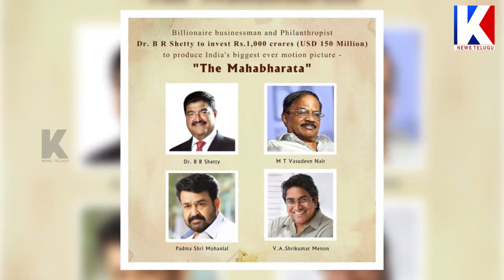Rajamouli Shocks About Superstar For His Dream Project Movie - K News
Watch Rajamouli Shocks About Superstar For His Dream Project Movie